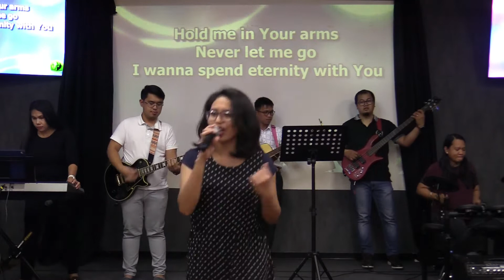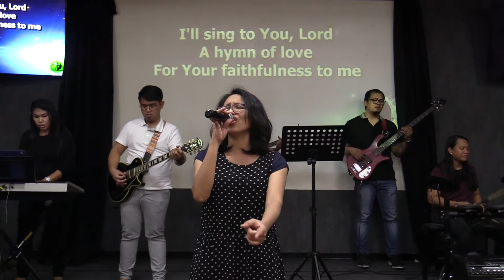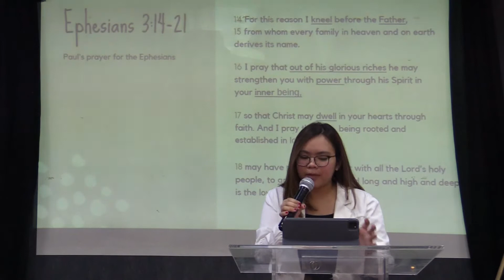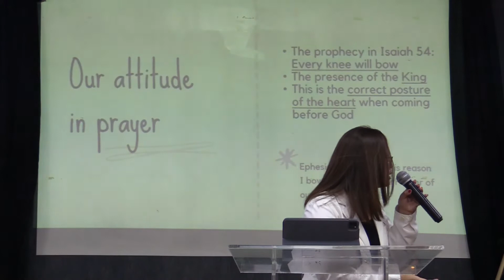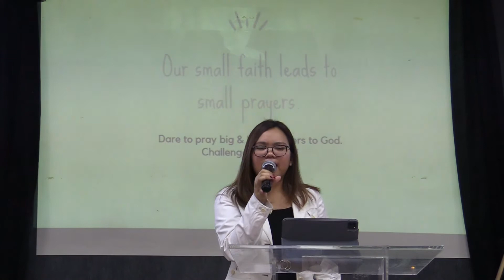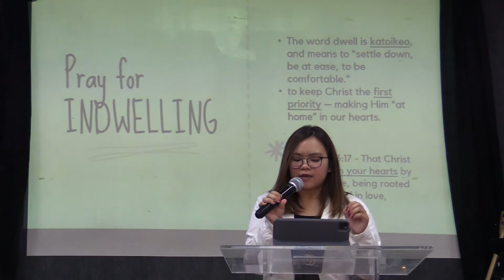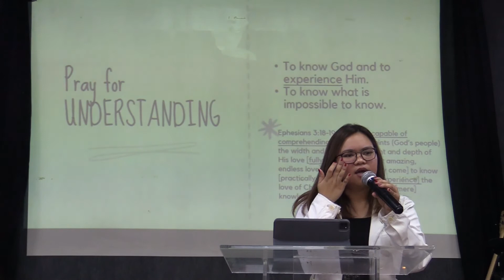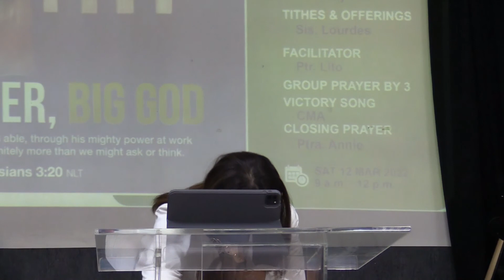2022 03 12 JIA Dubai Main: Big Prayer, Big God (Ptr. Sharon Vegiga)